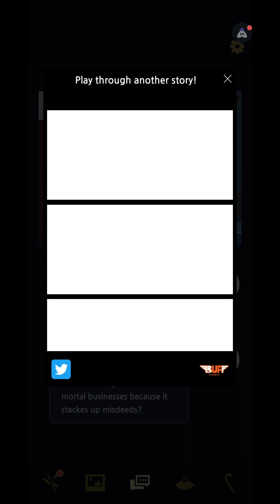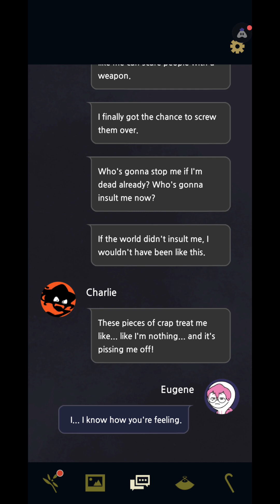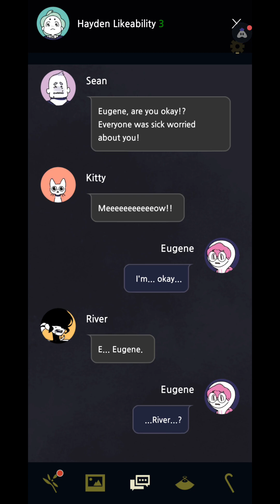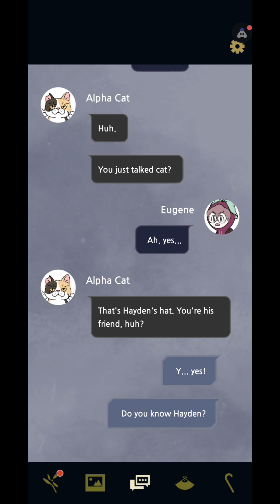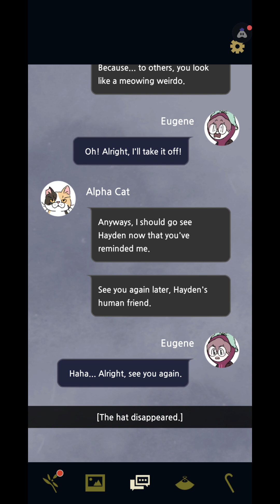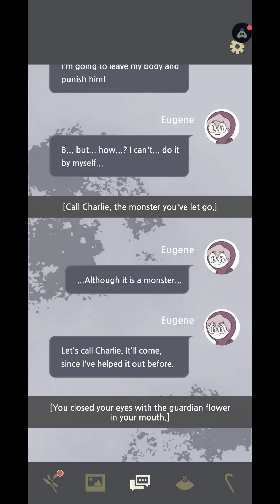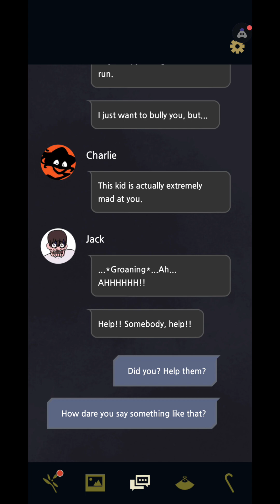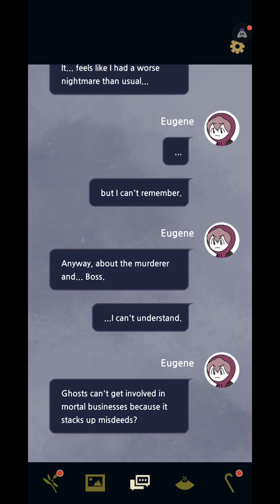Underworld Office | Chapter 5 to 7 | Ending 3- Murderer